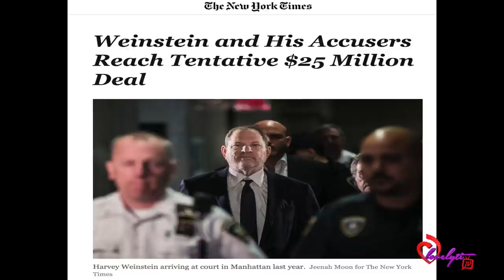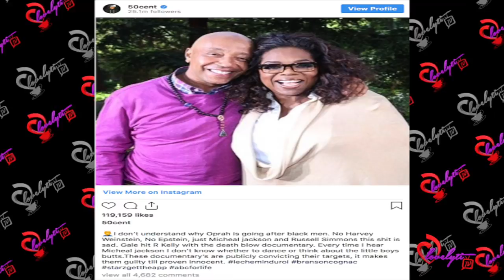Drea Kelly suing lifetime over NEW R.Kelly Doc+50 calls out Oprah On Her Russell Simmons MeToo Doc